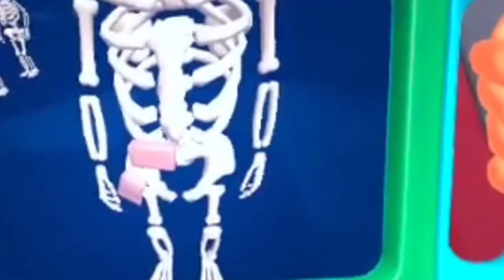Becoming A Nightclub Bouncer In I Am Security VR…